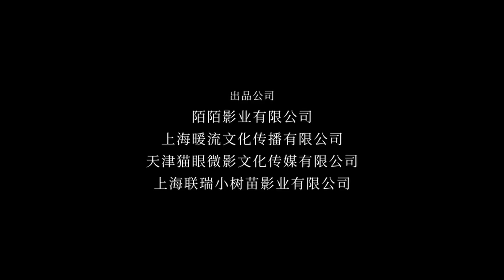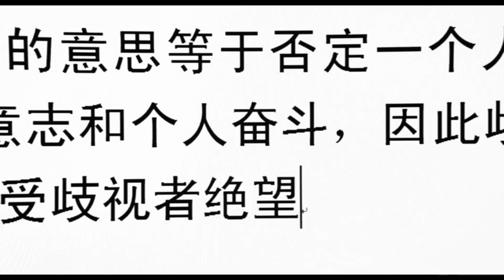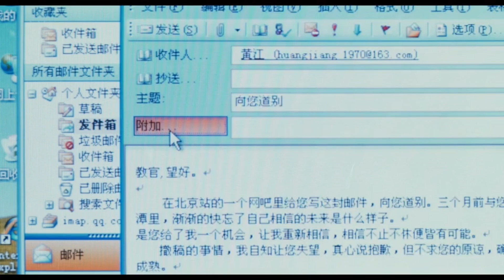『不止不休』预告片：张颂文、白客、苗苗 领衔主演现实题材电影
2003年的中国，社会变革激荡，人们野心勃勃。当时互联网尚未席卷一切，纸媒为王。没钱、没学历、没背景的“三无青年”韩东（白客 饰）怀揣新闻理想与女友小竹（苗苗 饰）开始了北漂生涯，期间在知名记者黄江（张颂文 饰）的帮助下进入报社实习，在一次案件调查中，韩东发现了背后更大的真相。一边是光明的前途，一边是心中的正义，韩东陷入两难抉择……本片根据真实人物经历改编。